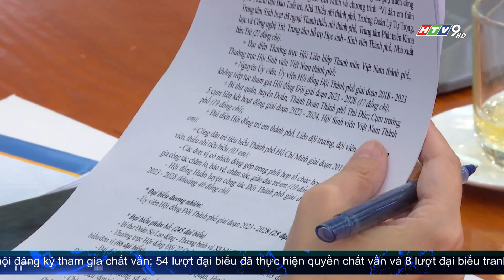XỬ LÝ NGHIÊM HÀNH VI VI PHẠM ĐỂ GỠ THẺ VÀNG IUU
Chiều 15/08, dưới sự chủ trì của Chủ tịch Quốc hội Vương Đình Huệ, Uỷ ban Thường vụ Quốc hội tổ chức phiên chất vấn và trả lời chất vấn nhóm vấn đề thuộc lĩnh vực của Bộ Nông nghiệp và phát triển nông thôn. Bộ trưởng Lê Minh Hoan trả lời làm rõ các nội dung thuộc lĩnh vực này.